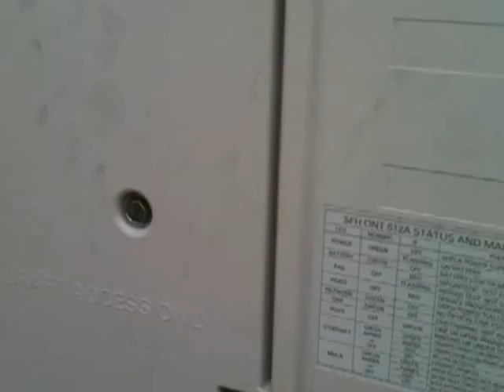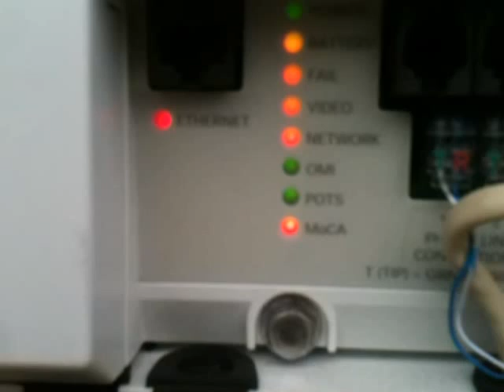Fix Verizon Fios Power Outage/Troubleshoot/Not Connecting in 2 min!!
If your Verizon Fios is not connecting due to power outage, you can try this. Don't wait 2 days for a service call, you can fix this in 2 minutes!!  I watched as the service tech did this the first time.

Sorry about the bad tool handling, holding a camera steady and a flathead screwdriver is kinda difficult.

Tools needed:
Flathead Screwdriver
Socket wrench 3/8"

Directions.
1. Unscrew customer access panel
2. Unscrew the nut from craft access panel
3. Unplug power connector
4. Replace power connector
5. Watch in awe as the service lights turn green! If you have TV (I don't) the video will turn green too.